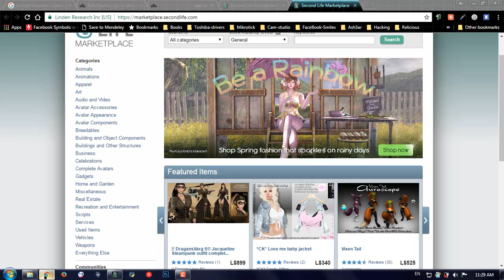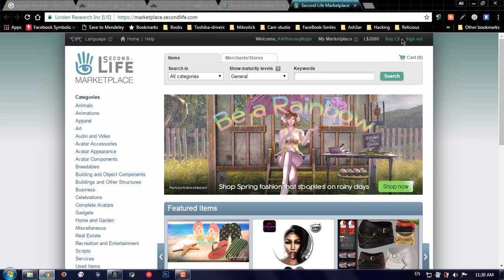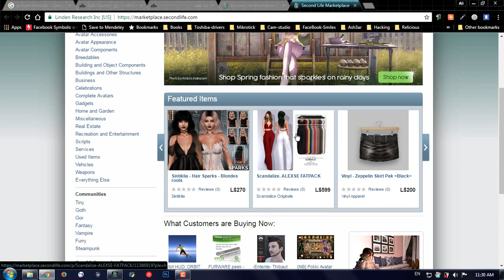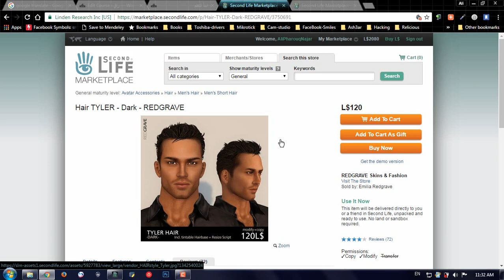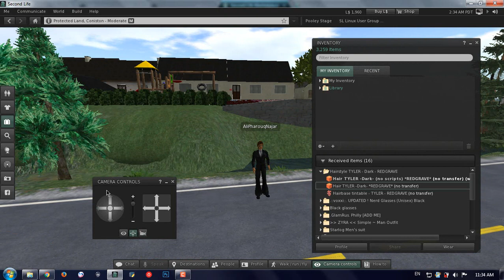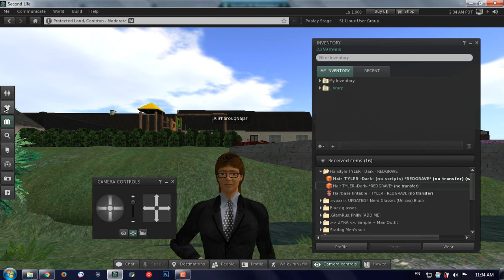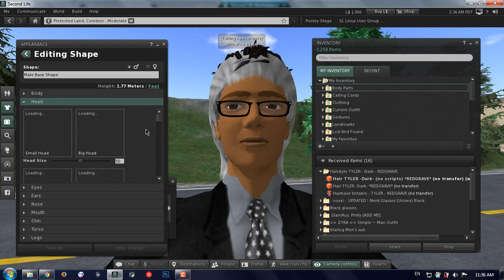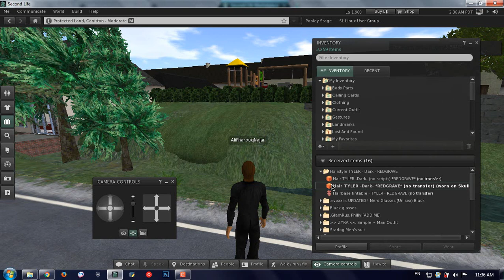Lecture Num 25: MarketPlace In Second Life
25 MarketPlace In Second Life